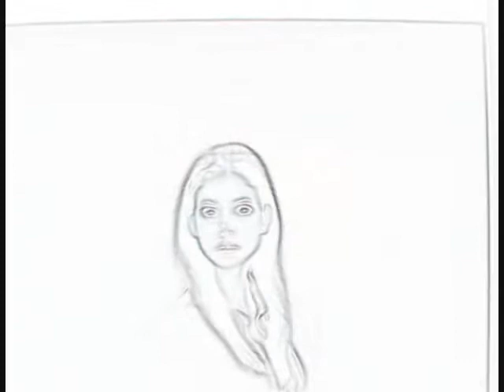Meditation 3.wmv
Using the eye as a symbol of the Self, this video takes a visual journey towards the center of various mandalas.